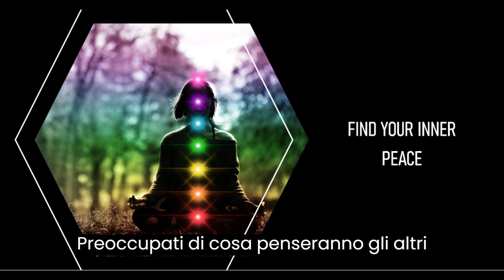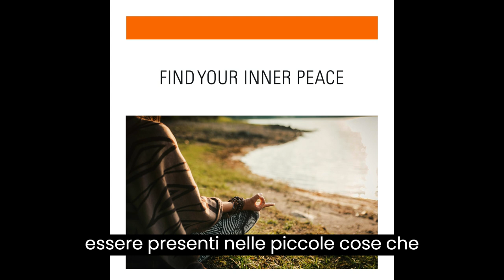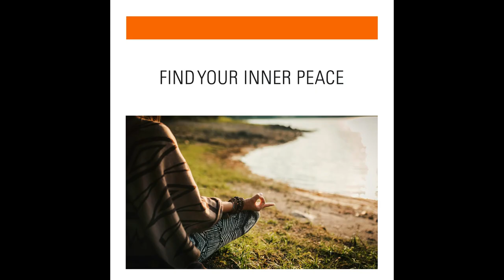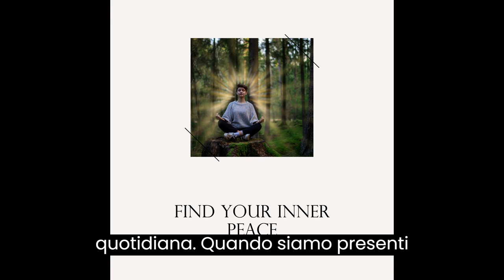Presenza Mentale: La Chiave per Vivere nel Momento Presente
Descrizione del video:
Benvenuti nel mio nuovo video su YouTube! Oggi vi parlerò della presenza mentale e di come possiamo sviluppare questa abilità per vivere una vita più appagante e consapevole. La presenza mentale sta diventando sempre più importante nella nostra società, e in questo video esploreremo i miti comuni che circondano questo concetto e ne sveleremo la vera essenza.

🧘‍♂️ Impara ad essere presente nel momento presente e goditi appieno ogni istante della tua vita! La presenza mentale non significa eliminare i pensieri o le emozioni, ma piuttosto riconoscere l'attività della mente senza giudicare ciò che accade. È un modo per vivere come osservatori consapevoli, senza farsi trascinare dai turbamenti della mente.

🌟 Nella descrizione del video, esploreremo anche come raggiungere la presenza mentale attraverso esercizi pratici e semplici. Potrai scoprire come portare l'attenzione nel momento presente e allenarti a essere consapevole delle tue azioni quotidiane, come lavare i piatti o sorridere.

💆‍♀️ La presenza mentale ha numerosi benefici per la tua vita. Ti aiuta a ridurre lo stress, migliorare la salute fisica e mentale, sviluppare relazioni più autentiche e coltivare una maggiore gratitudine per la bellezza della vita. Sarai in grado di vivere con una mente calma e tranquilla, prendendo decisioni consapevoli e gestendo le sfide con serenità.

Condividi questo video con chi potrebbe trarne beneficio e lascia un commento con le tue esperienze sulla presenza mentale.

🔗 Utilizza gli hashtag presenzamentale mindfulness benessere per contribuire a diffondere questo importante messaggio e ispirare altre persone a vivere nel momento presente.

Grazie per il tuo supporto e per essere qui con me in questo percorso di crescita personale. Insieme possiamo imparare a coltivare la presenza mentale e godere appieno della bellezza della vita. Buona visione!